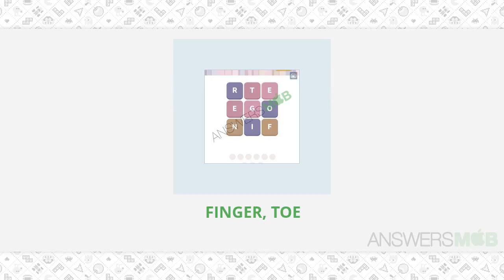WordWhizzle Chicken Level 23 Answer - AnswersMob.com